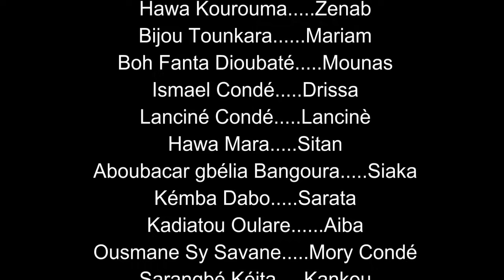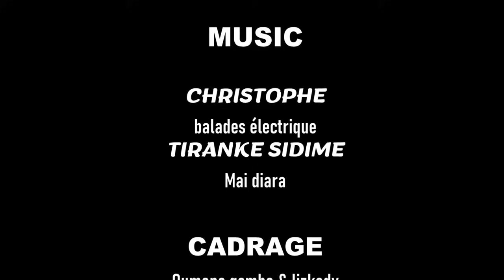GBANSSANTE 41 VERSION MALINKE